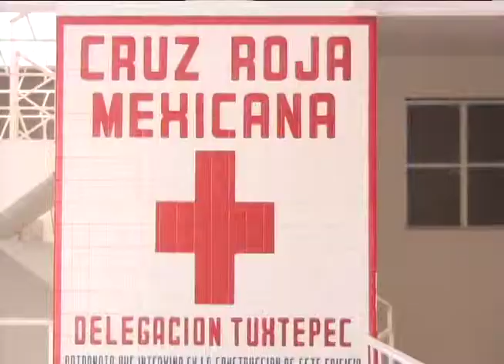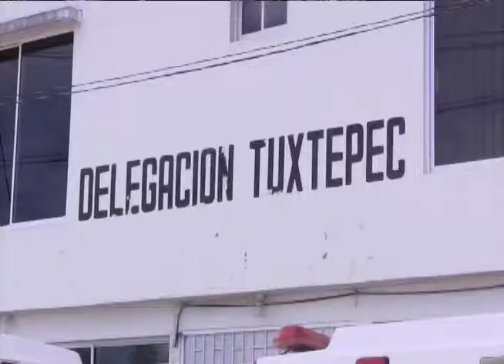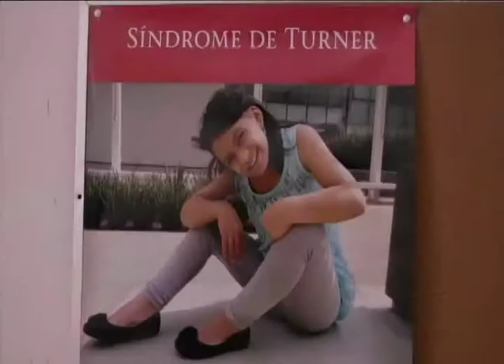TELET_Cruz Roja Tuxtepec, supera la meta de la colecta anual 2014.